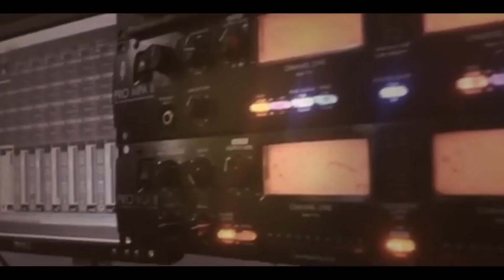دحية نجاح الطالب مراد طه الايراني مع ابو الناجي وابنه وابو الرجا والكتانة - 2019 T.ALjabaly